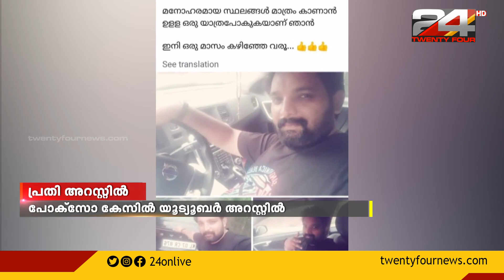പ്രായപൂർത്തിയാകാത്ത പെൺകുട്ടിയെ പീഡിപ്പിച്ച കേസിൽ പ്രതി പിടിയിൽ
സിനിമയിൽ പാടാൻ അവസരം നൽകാമെന്ന് പറഞ്ഞു